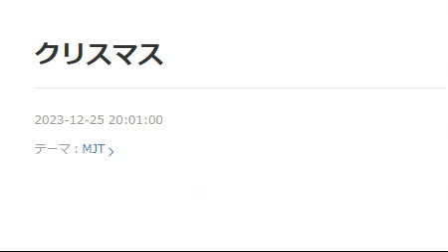【市川團十郎白猿】東京ナイト❤クリスマスディナー